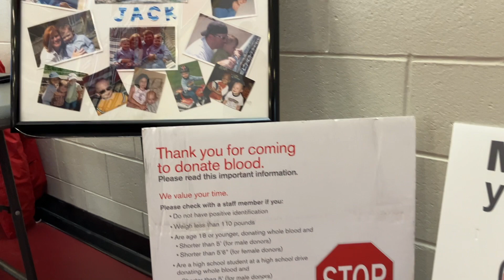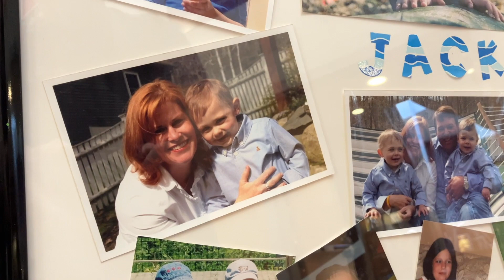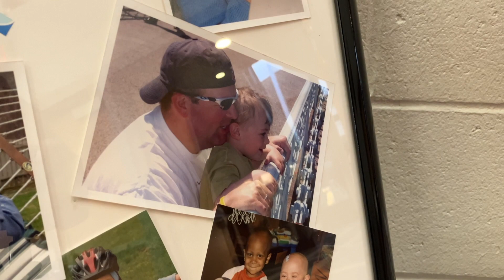IMO Blood Drive - Jack Lynch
Dianne and Ed Lynch lost their son Jack to cancer in 2006. For 17 years they have held a blood drive in North Andover, MA to keep his memory alive and help those in need of lifesaving blood.